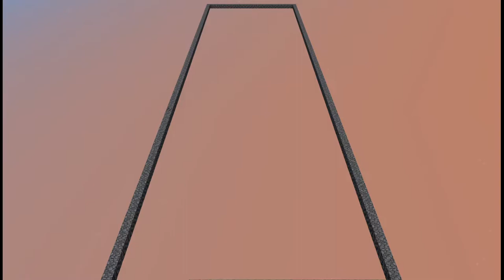Alan Walker - Faded | Minecraft noteblock song visualization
And i love reading through the comments so fell free!